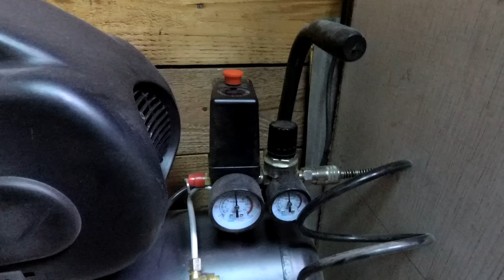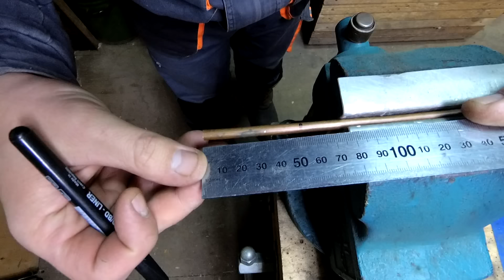ПРОПАН + СЖАТЫЙ воздух! Доработка ацетиленовой горелки своими руками.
Я Вас приветствую мои дорогие друзья! В этом видео я расскажу и покажу как недорогую ацетиленовую горелку можно доработать для того, чтобы она могла стабильно работать на пропане и сжатом воздухе. Расскажу, что для этого необходимо, расскажу как выполнить сборку форсунки и проведу полноценные тесты изготовленных форсунок.

Помощь в развитии канала. Спасибо!!!
Карта Сбер: 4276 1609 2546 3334
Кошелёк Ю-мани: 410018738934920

​​​На своём канале я занимаюсь тем, что мне нравится!!! Делаю самоделки, изучаю, изобретаю, провожу эксперименты, химичу, взрываю, поджигаю.